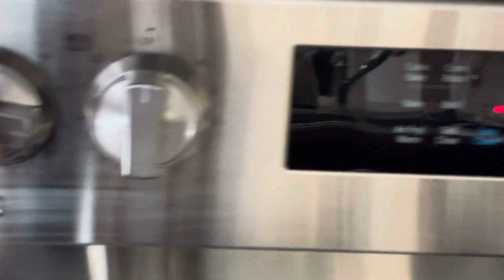Meri LIFE KI FIRST TIME COOKING 🧑‍🍳 ~ZARDA RECIPE | BACHCHON ki TARBIYAT~bachche kahne se nhi…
Meri LIFE KI FIRST TIME COOKING 🧑‍🍳 ~ZARDA RECIPE | BACHCHON ki TARBIYAT~bachche kahne se nhi…zardarecipe food cooking indian lifeinamerica adayofmylife kidsactivities bachchonkitarbiyat kids indianmomlifestylevlogs @alifamilylifeinusa5615